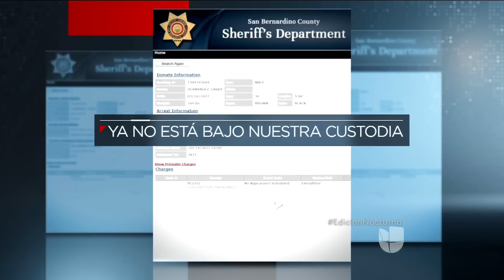Larry Hernández va rumbo a Carolina del Sur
El cantante llegará en unas horas al condado de Newberry donde será acusado de agresión y secuestro.